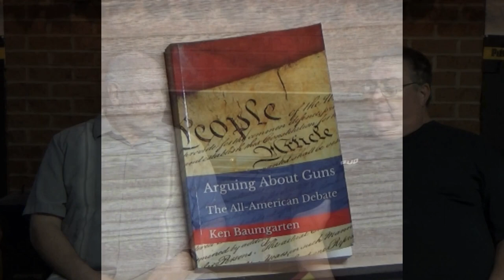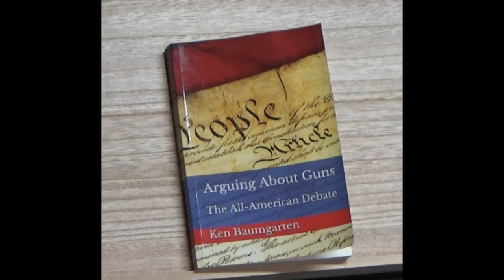Arguing About Guns by Ken Baumgarten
BONUS Episode!!! Arguing About Guns with Ken Baumgarten
THE Guru sits down with Ken to Discuss his book and how thing have changed since he first wrote Arguing About Guns.